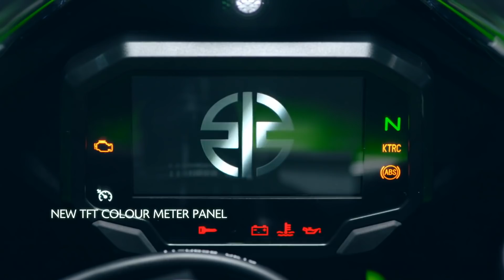🔴 KAWASAKI ZX10R & ZX10RR 2021 : PRIX, SPECS & DISPO ! ⚠️CHUTE DE NEWS 🔴REEKO Unchained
KAWASAKI vient de présenter sa ZX-10R 2021 & sa ZX-10RR 2021. Retrouvez les principales infos sur ces modèle dans cette vidéo et dans la fiche tech qui se trouve çi-dessous ! 🔴REEKO Unchained

▶Musique
Artist Name: Liam Back
Song Name: Hyped Noiz (Instrumental) License #: 2222
This license grants perpetual promotional or non-promotional use of this song in a video or media project to the license holder or license holder’s client according to the terms of use.
Audiio Team